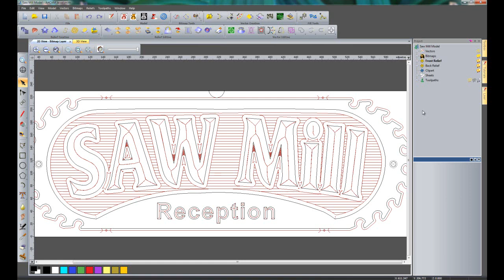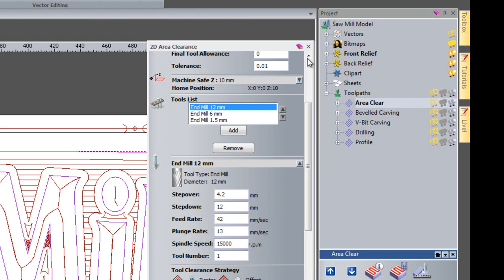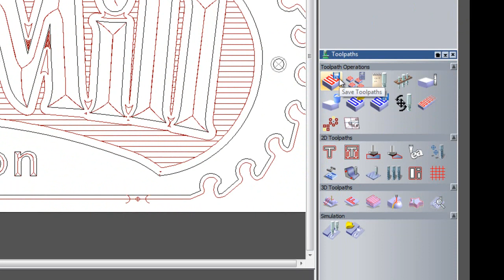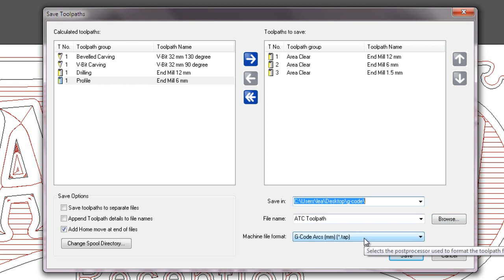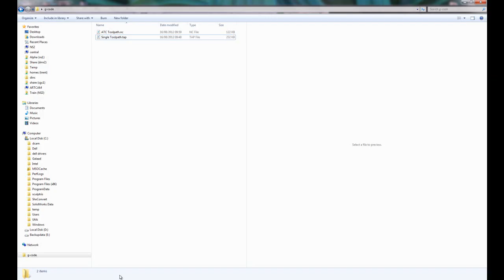Saving Toolpaths for Automatic Tool changers